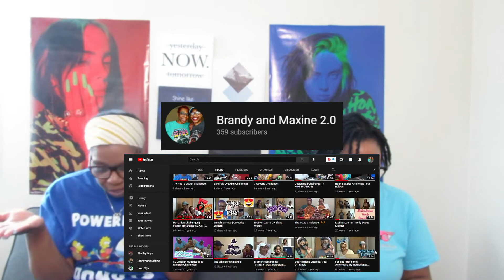Kaycee Rice & Sean Lew | Fragile (Official Music Video) - Cooper & Gatlin Reaction!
Thank y'all so much for coming through to watch our kayceerice seanlew video we really appreciate the love that you show. While you are here go check out some of our recent and previous videos that we have done so far.
👻: brandy_wine16
maxine_kenyatta